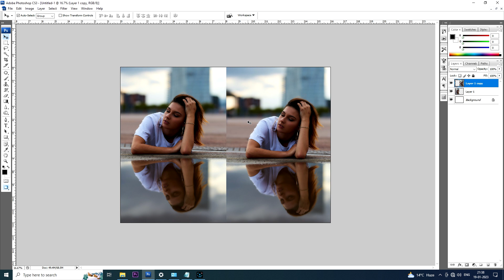✅✅How To Joint Picture Editing Change Color in Photoshop Fastest Trick Ep272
✅✅How To Joint Picture Editing Remove Background in Photoshop Fastest Trick Ep271